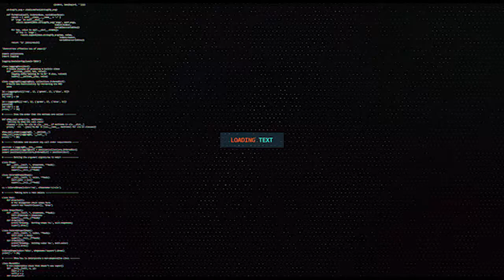KHUDRADLAYDA MAGAALDA BURCO AYAA CABASHO KA MUUJIYEY SIXIR BARAR SAAMEEYEY